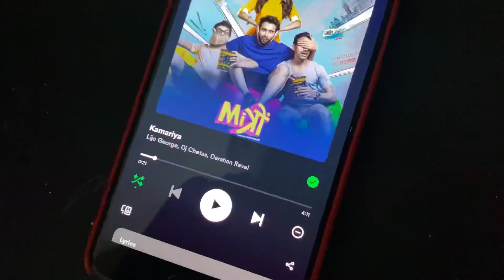New year PARTY with FAMILY 🍾🎁 | 2024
We have enjoyed our 31st night 🍾

Bhyeeee !